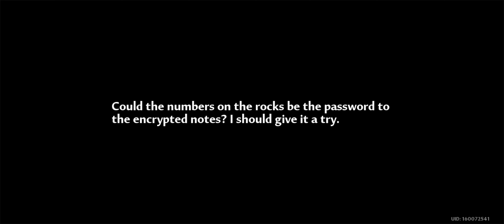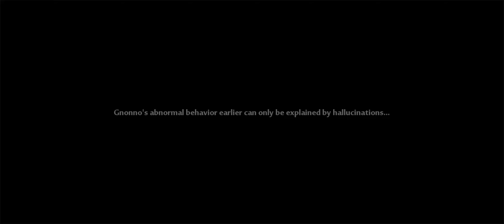ToF: Precious Journey